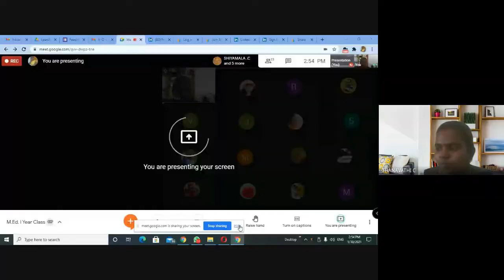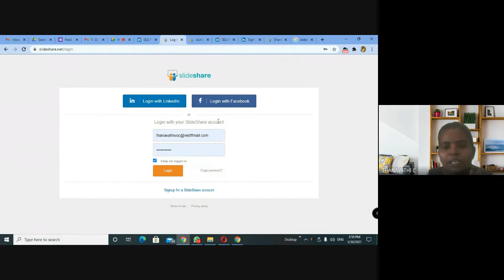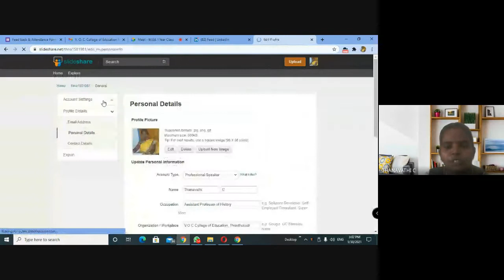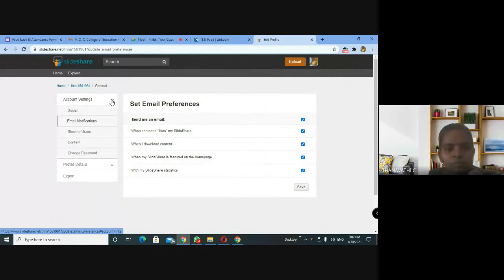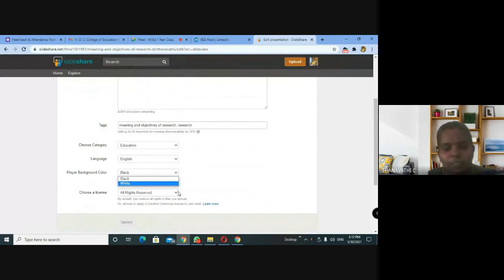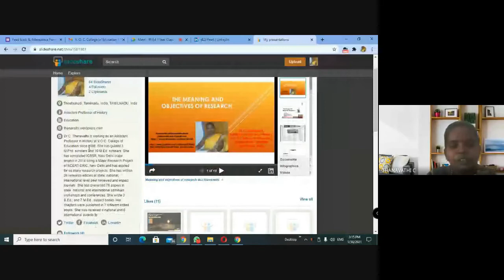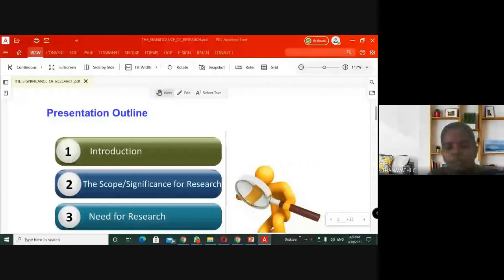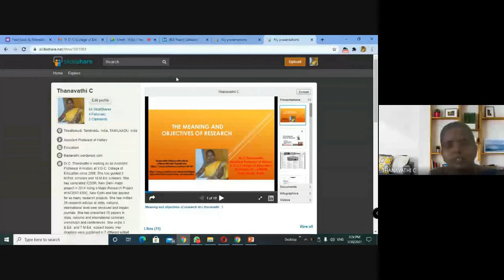How to Create and Upload Documents in SlideShare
How to Create and Upload Documents in SlideShare-Dr.C.Thanavathi